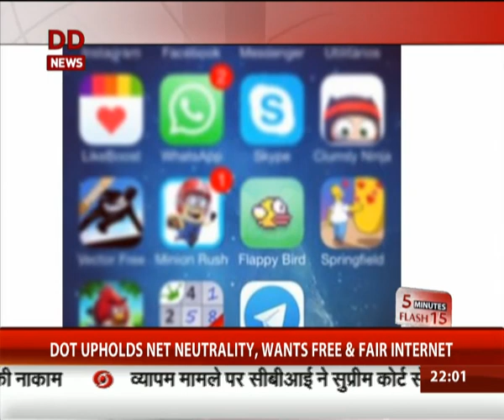Top 15 News in 5 minutes @ 9.55 pm